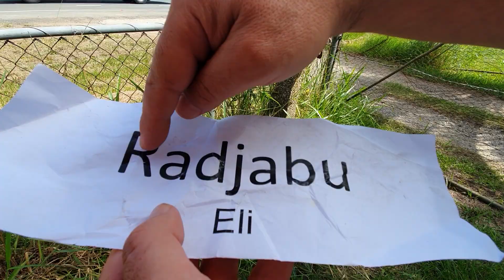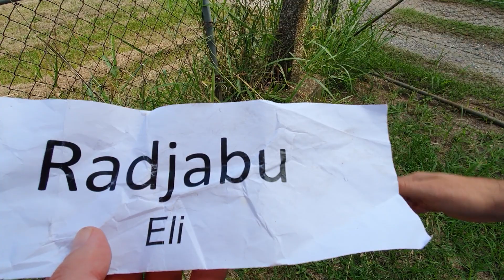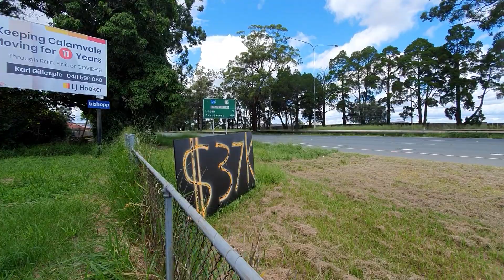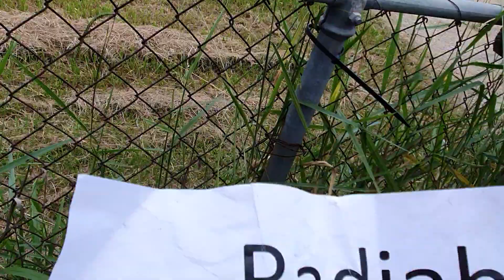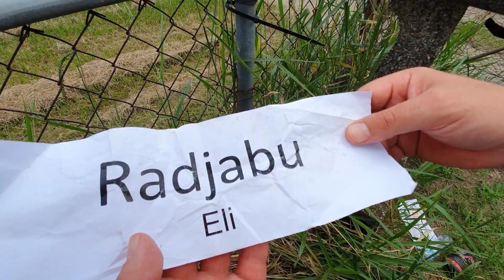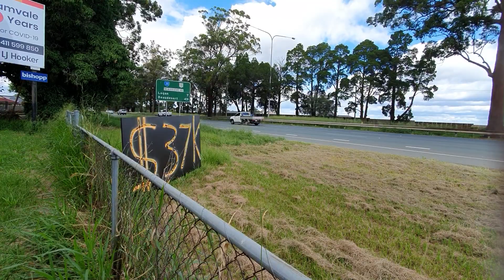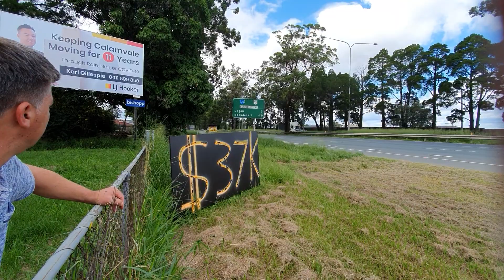Total Talatarian Takeover is HERE